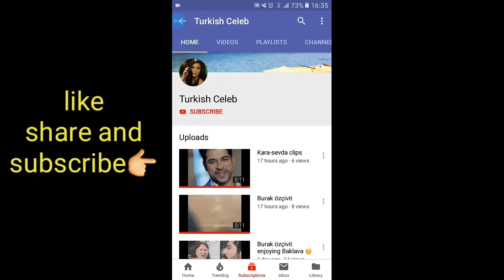Burak özçivit photo shoot for brand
Burak özçivit ağlama sa...